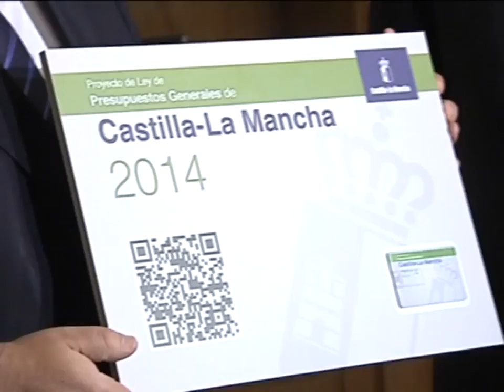Aprobada la Cuenta General de la Junta para 2014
Los presupuestos avanzan en su trámite parlamentario. Después de que el Consejo de Gobierno aprobara la Cuenta General de la Junta para 2014, hoy ha sido el Consejero de Hacienda, Arturo Romaní el que los ha llevado hasta las Cortes Regionales. Una Cámara en la que los dos grupos siguen con posiciones encontradas.
Ya están entregados los presupuestos de Castilla- La Mancha para 2014 en las Cortes de Castilla- La Mancha. Esta mañana el Consejero de Hacienda los ha entregado al Presidente de la Cámara. Unas cuentas para las que el PSOE da por seguro una enmienda a la totalidad, iniciativa que el PP tacha de irresponsabilidad.
Los presupuestos que ha elaborado el Gobierno Regional, y que el Consejo de Gobierno daba luz verde el pasado jueves, ya están en las Cortes. Esta mañana Arturo Romaní ha entregado el pendrive con las cuentas al Presidente de las Cortes, Vicente Tirado para continuar con el trámite parlamentario que a buen seguro pasarán por una enmienda a la totalidad por parte del PSOE, que dicen estar casi seguros de que los presupuestos no darán cobertura a los problemas ciudadanos y por eso optarán por la iniciativa que el PSOE tacha de irresponsabilidad.
Nuevo trámite parlamentario para las que recordemos ya está aprobado su techo de gasto fijado para este 2014 en 5.676 millones de euros.